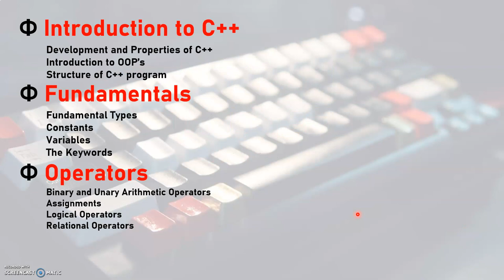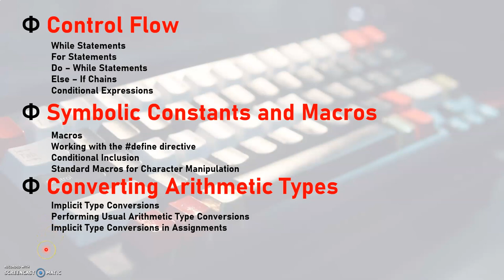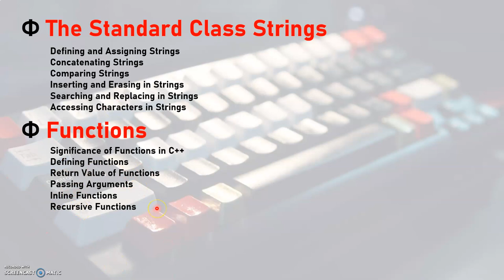C++ Programming: Everyone Can Code (Course)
We have discussed about the module - 1 syllabus  that will give you brief description of this whole course. My channel is all about teaching you in fun and easy way. We live in a world of too much information and too little context. Too much noise and too little insight. So, What are you waiting for? Let's cheer up!